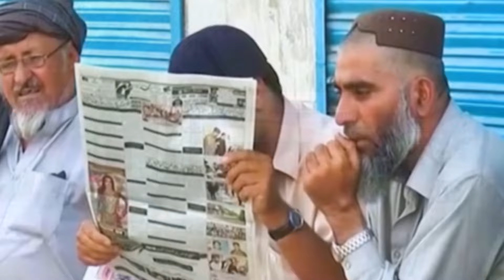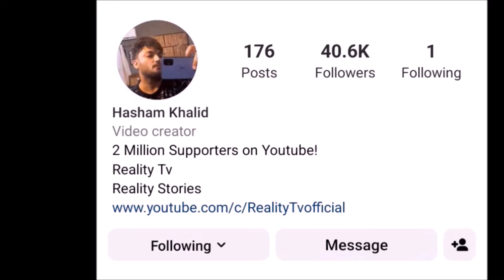Pakistan Ki Mach Jail - Itni Khofnak Ku Hai ?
Mach Jail is Located in a Town in Balochistan named Mach. Considered as one of the scariest Jail in Pakistan.